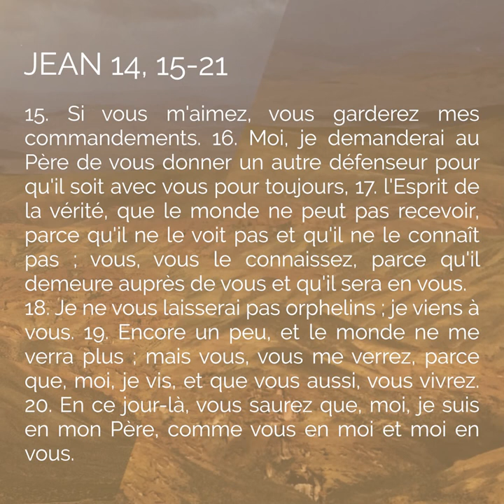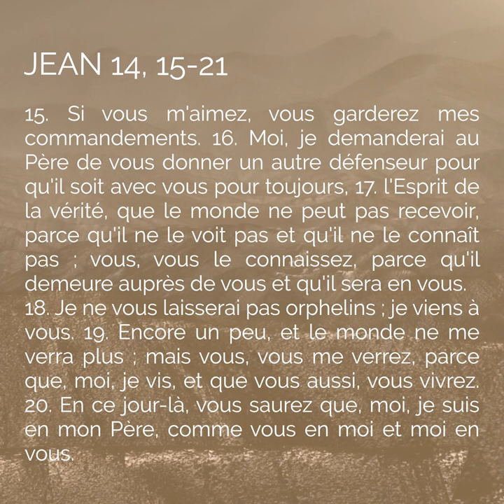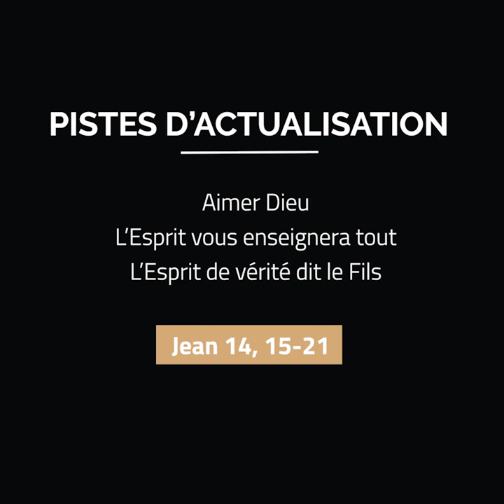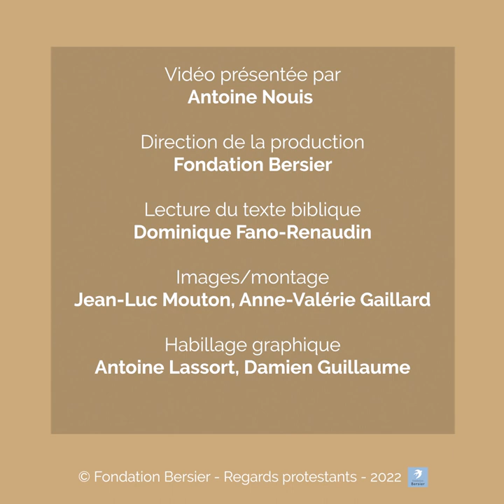Une promesse de Pentecôte. Jean 14, 15-21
Dans ce passage de l’Evangile de Jean, Jésus fait à ses disciples une promesse de Pentecôte où la vérité, l’amour et le pardon entrent en résonnance. Explications du théologien Antoine Nouis.

Allez directement aux chapitres :
00:00 : Lecture de Jean 14, 15-21
01:28 : Introduction
02:27 : Points d'exégèse
04:33 : Actualisation
08:18 : Illustration

Image d'illustration miniature YouTube : La descente du Saint-Esprit - Titien, basilique Santa Maria della Salute de Venise